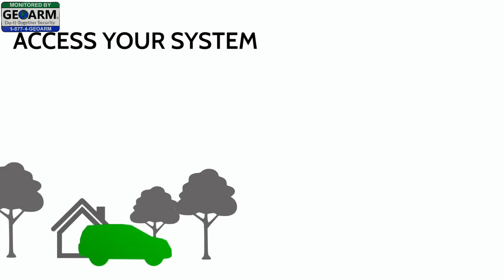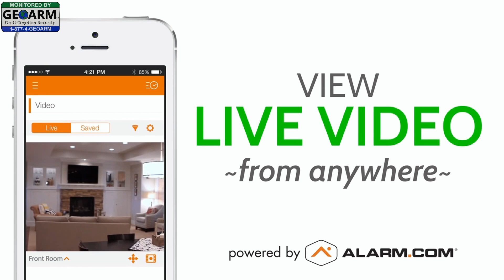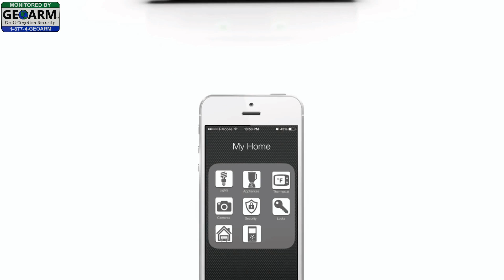Qolsys IQ Panel Introduction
Geoarm Security presents the Qolsys IQ wireless security system. The Qolsys IQ panel is one of the best DIY home security systems on the market today. The IQ panel is one of the most user-friendly security systems making it perfect for DIY installations. Once the internal communicators are activated you will be able to have remote, control using alarm.com interactive alarm monitoring services.

For the lowest No-Term alarm monitoring rates contact GEOARM Security 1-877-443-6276